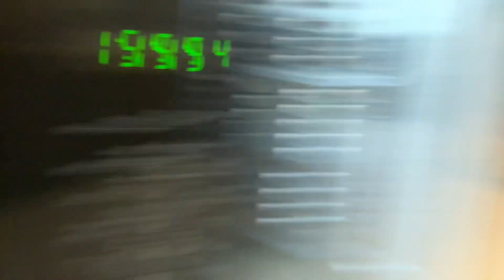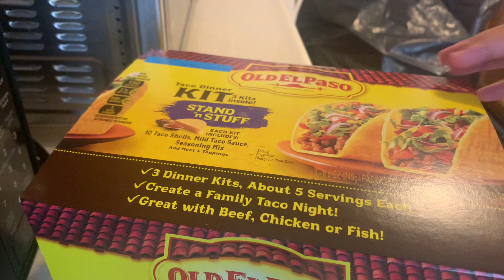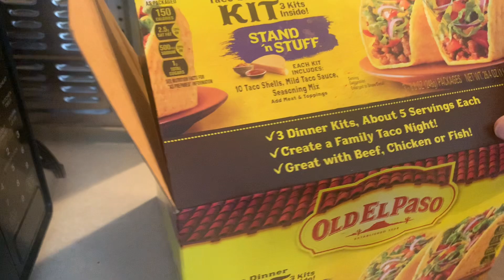MINI COOKIN VLOG \ *I MADE TACOS 🌮 😋* |thatgirljassy